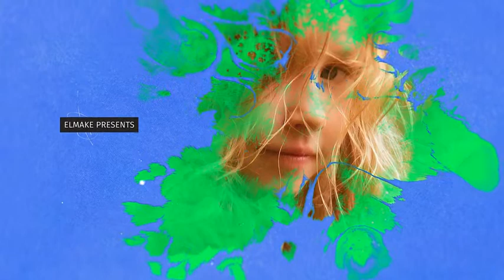Videohive Colorful Ink 28138032 Free Downlaod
Project features:

Project has good structure and easy to use. Put your photos, edit text, colors and get the result
Premade durations: 1:27, 1:09, 0:37
Editable Colors
Bleed footages are included
CS6+ compatibility
Used photos are not included (CC License)